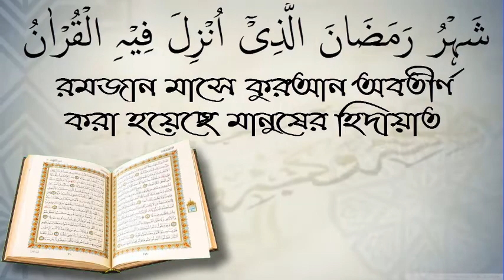আহলে হাদীস ও হানাফীদের শিক্ষা।মুফতি মোঃ খিলাফত মল্লিক